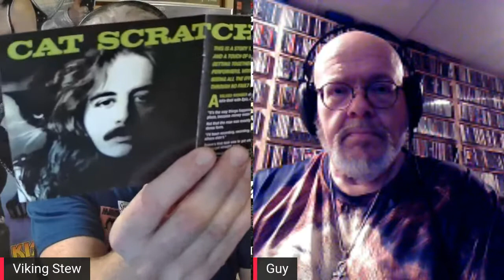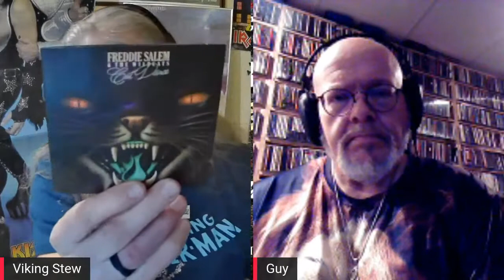HAMMER AWAY-Ep. 19-A Roaring Convo With Graham Bonnet!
Join Viking Stew LIVE Thursday, June 24 for a convo with one of Rock's most roaring vocalists, singer/songwriter Graham Bonnet, regarding his career, Rainbow, Alcatrazz, MSG, Impellitteri, and the Graham Bonnet Band! Tune in for the popular Lightning Round, chat a question or comment, hear the Viking's No. 1 inquiry that has been on the brain for decades, and catch up on Graham's latest activities! See you on YouTube, Music Lovers!
Viking OUT! ROCKIT!!